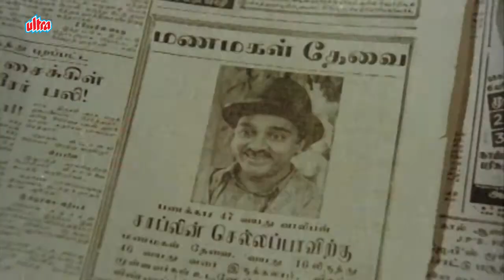கல்யாணம் ஆனது என்று பொய் சொல்லி ஏமாத்திய காட்சி | Punnagai Mannan Tamil Scenes | Kamal, Srividya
Punnagai Mannan is a 1986 Indian Tamil-language musical romantic drama film written and directed by K. Balachander. The film stars Kamal Haasan with Revathi and Rekha in the lead roles. It was released on 1 November 1986, during Diwali, and ran for 25 weeks in theatres. It was later dubbed into Telugu as Dance Master and into Hindi as Chacha Charlie in 1996.

Starring Kamal Haasan, Rekha, Revathi,
Written & Directed by K. Balachander
Produced by Rajam Balachander Pushpa Kandaswamy